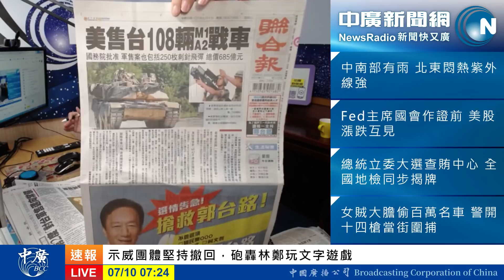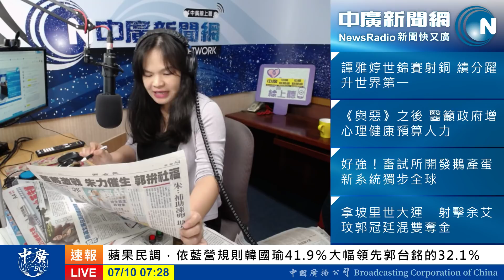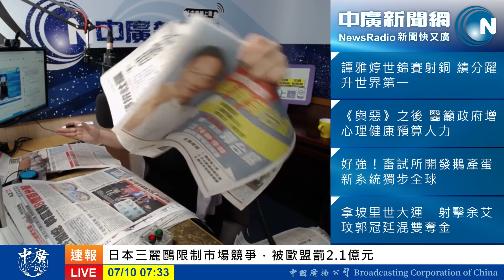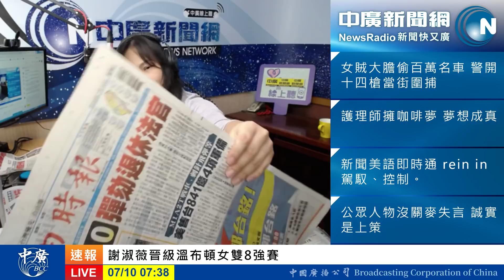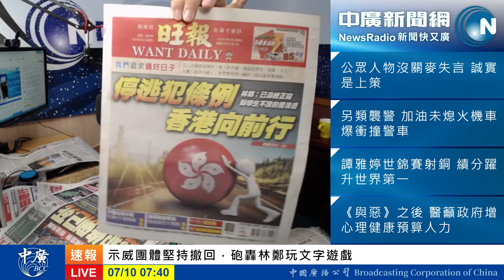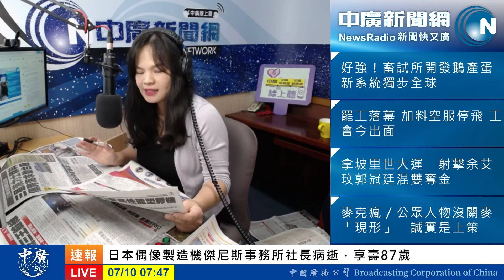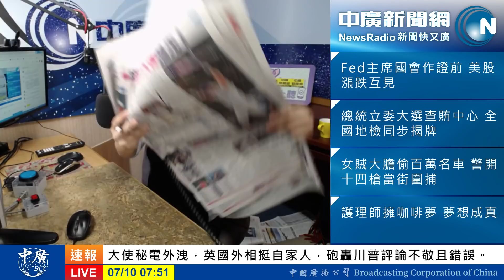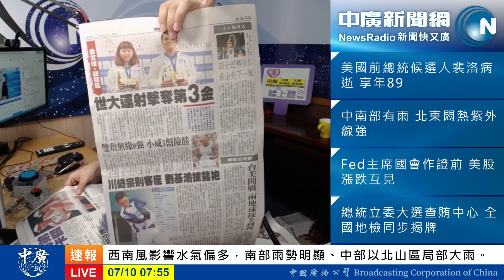【中廣35分鐘早報新聞20190710】美批准對台軍售 陸跳腳要求撤銷 美：助台自衛有助亞洲穩定│逃犯條例修訂壽終正寢？民陣轟玩文字遊戲│機師鼓吹加料被開除 工會批長榮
●美售台108輛M1A2戰車、250枚刺針飛彈
●中國大陸要求美國撤銷對台軍售
●美國國務院回應：對台軍售有助於亞洲穩定
●林鄭月娥坦承修例失敗，逃犯條例修訂壽終正寢
●示威團體堅持撤回，砲轟林鄭挨玩文字遊戲

●蘋果民調，依藍營規則韓國瑜41.9％大幅領先郭台銘的32.1％
●自稱曾經票投民進黨、時間點被抓包，韓更正是黨外時期
●韓國瑜批民進黨藉害怕台灣被消滅爭選票，不負責
●韓國瑜：領導人要像菲國總統杜特蒂，找出台灣價值
●蔡英文啟動綠營整合，支持度止跌
●首次！蔡總統明天出訪，將在美與媒體茶敘